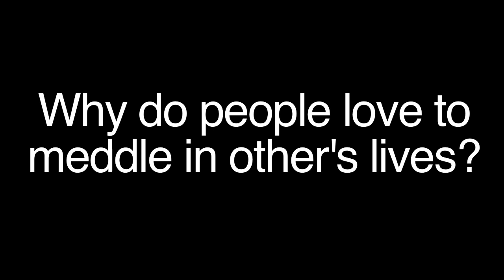Social media partly to blame for busybody culture, says Vanderbilt professor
The recent explosion of social media in our lives and domination of the air waves by so many "experts" are among the reasons people don't feel free to live their lives as they wish, according to Centennial Professor of Philosophy John Lachs.

            Lachs, whose philosophical interests center on human nature, is the author of Meddling: On the Virtue of Leaving Others Alone (Indiana University Press, 2014).

            "Even though there is a tremendous amount of diversity available on the Web, our social life is remarkably uniform," Lachs said. "It's almost impossible to get people to make up their own minds about a course of action, especially when there are so-called experts telling us what to do."

            The longtime professor at Vanderbilt has observed in some of his students the negative effects of meddling, which he defines as "taking over the lives of other people by making them do something they don't want to do."

            "It's a terrible way to raise children as they will arrive at college without having learned how to make a decision," Lachs said. "One of my students who was graduating told me he had decided to join the military only because he didn't want to have to make decisions for himself on what to do with his life."

            Lachs emphasized that letting people choose their course of action is not the same as abandoning them. On the contrary, not meddling in people's lives is truly one of the greatest compliments we can offer them. "It's saying 'I trust you to run your own life, and I am happy to step in and provide help or advice if requested,''" Lachs said.

            One example would be concern about a friend or relative who has gained much weight and does not exercise or eat healthy food. "It's disrespectful for you to tell such people that they are ruining their lives unless your guidance is sought," Lachs said. "I am not living that person's life 24/7, and, therefore, the likelihood that I would understand what his or her values and challenges are is slim to none."

            He noted that he does not define meddling as advice given by a physician, teacher or someone else whom people seek out for information or to learn a particular skill.

            Lachs has observed an increasing amount of meddling in all age groups, including adult children meddling in their aging relatives' lives. "Some grown children, when they feel their parents are declining, are eager to make arrangements for them without asking them how they want to spend their time as seniors," he said.

            Lachs' concern about meddling rises to the level of our national leaders. "Putting regulations in place is much easier than taking them off the books," he writes. "If we keep this simple fact in mind, we will be much less likely to rush to legislative solutions than we are today. We will be especially cautious about bills of inordinate complexity and those offered at a time of panic or politically motivated haste."

            Lachs said he wrote Meddling "in fits and spurts" over the years as a result of his life experiences.